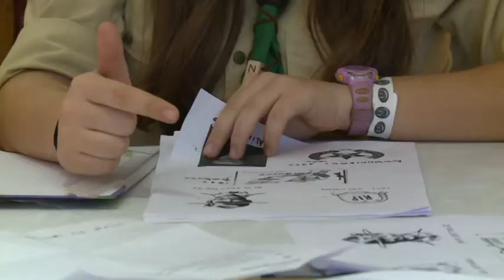2017 11 18 Őrsvezetőképzést szerveztek a cserkészeknek Horgoson